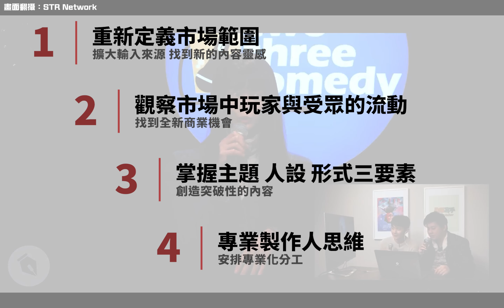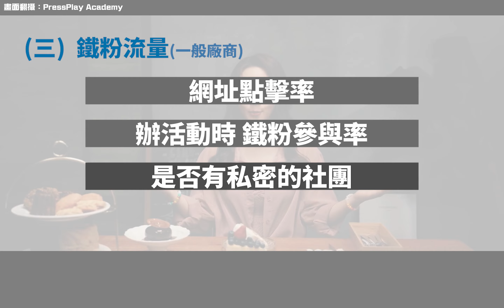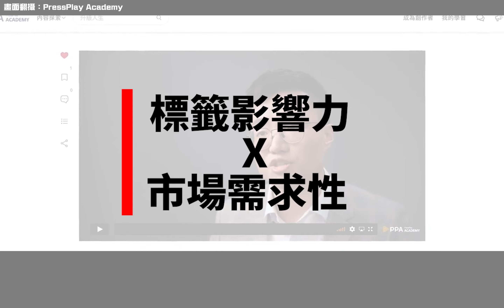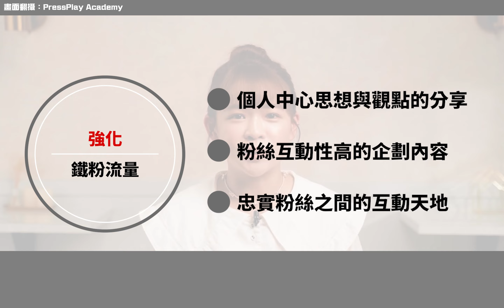【台灣影音創作者年會】 影音創作六個商業模式： 突破傳統＆多角化營利 - 博恩夜夜秀製作人、PressPlay經驗分享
今年YouTuber發展的兩大趨勢，YouTuber競爭者增多、平台演算法改變。
以節目製作人給YouTuber創作者的4個建議，打造會員制的收費模式。
以經紀人角度給創作者的6個商業建議。

00:00 影片開始
00:30 新媒體的四個問題
02:02 給創作者的四個參考
02:32 如何找到新的製作策略
03:02 有哪些商業機會
03:59 影響力變現模式
05:40 影響力變現強化